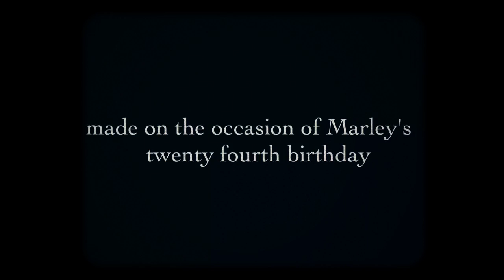The Defenestration Of Prague - For Marley 2015